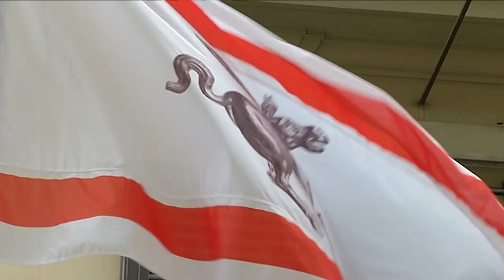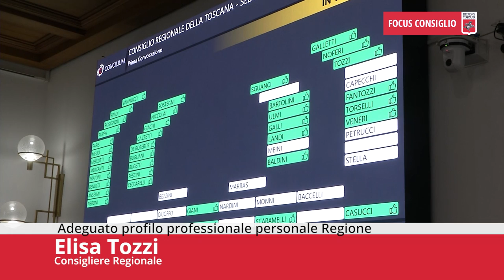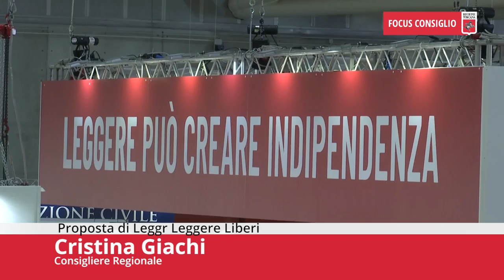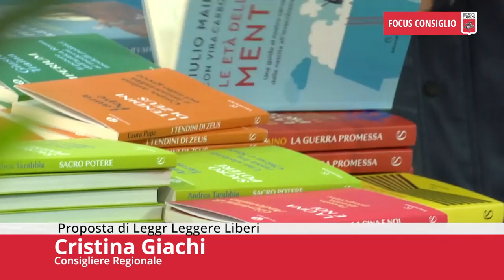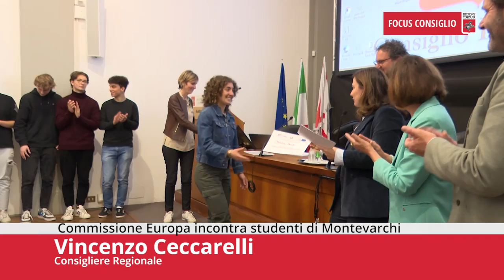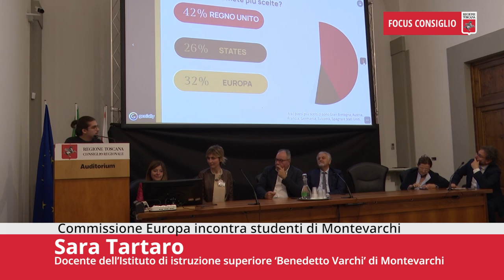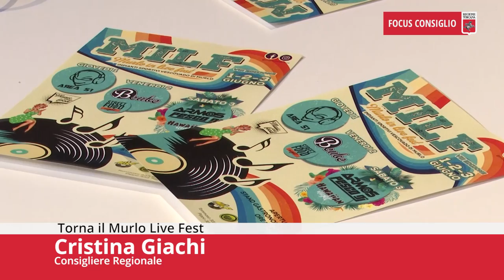Toscana TV FOCUS CONSIGLIO Puntata475 27Mag23